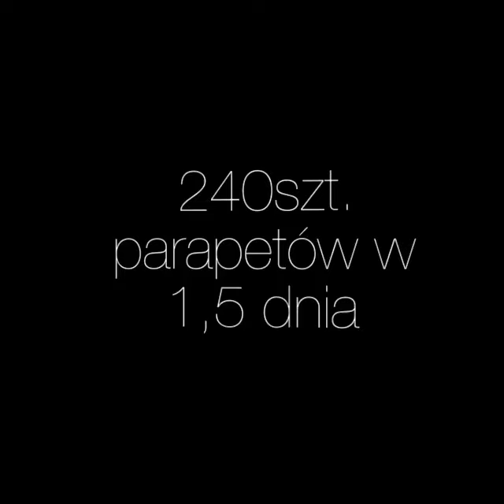Produkcja parapetów zewnętrznych 240szt. w 1,5 dnia. Idealny Dach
Ostatnia realizacja parapetów z boczkami i przegiętym tyłem (BEZ nacięć). Łącznie 240szt. zrealizowaliśmy w 1,5dnia + bezpieczne zabezpieczenie boczków przed uszkodzeniem. Tym razem RAL 7024 w gr. 0,70. Zapraszam do wyceny - tel. 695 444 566 lub produkcja @ idealnydach.pl
Pokaż mniej